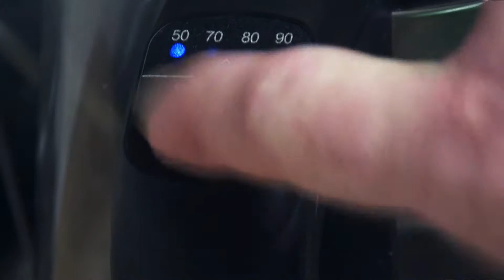Yes Please 2: Electric Kettle Boogaloo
Ehh, whaddya want me to say?